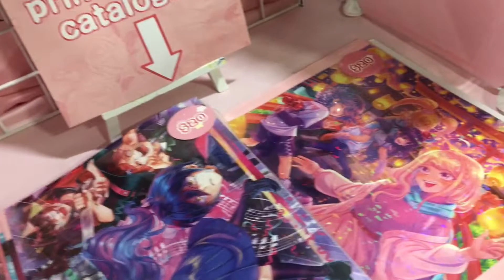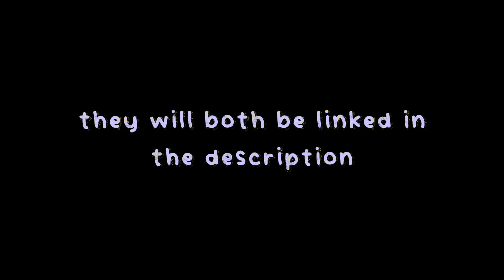attending bold matsuri as chiaki nanami ! ( + cosplay friends )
i’m so great at vlogging omg. i’m attending wasabi con in october ( date / dates unsure ) !